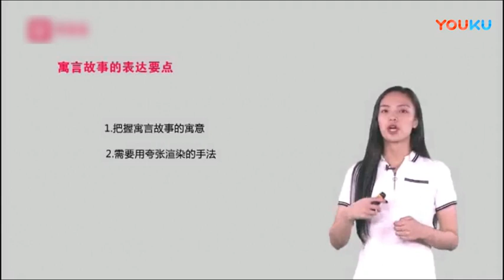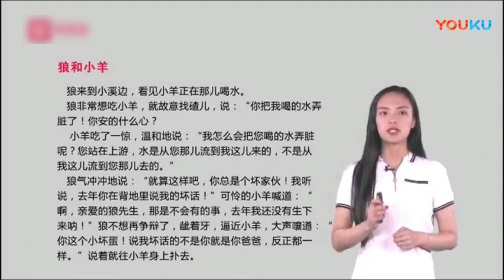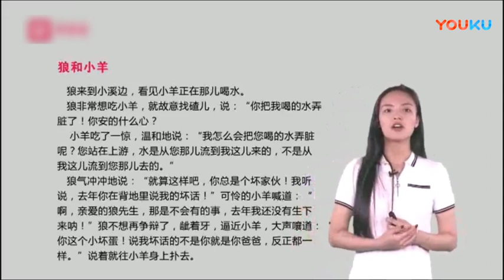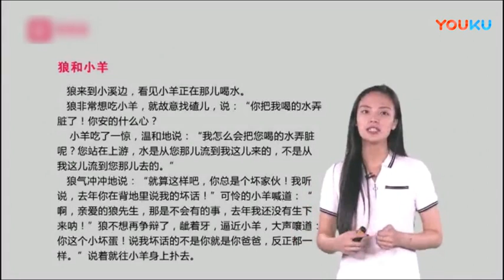天籁教育 播音主持艺考教学课程之《寓言类稿件的播读方法》